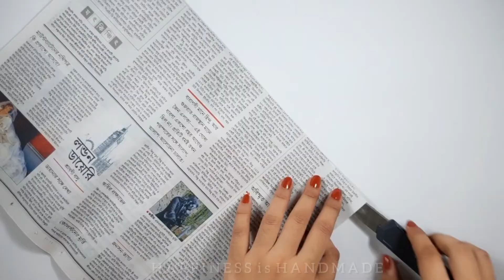How to Make Pen Stand With Newspaper | DIY Newspaper Pen Stand | Best out of Waste Crafts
Hello everyone...❤️
Welcome to...

today i am here with a best out of waste craft idea for you.in this video i have shown how to make a pen/pencil stand with a newspaper in a very simple way.i made this video step by step with every detail so for your convenience. hope you like my work and will try it soon.and share this video with your friends.

although if you have any queries or any craft request please mention in comment box.

more best out of waste ideas are on my channel...

hii everyone...

also you can comment your craft request,i will make required videos for you.